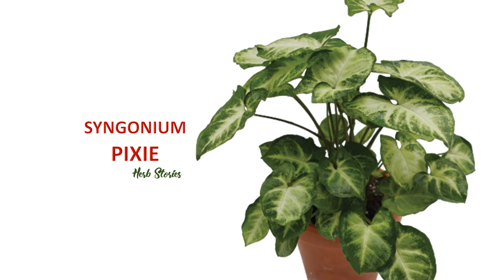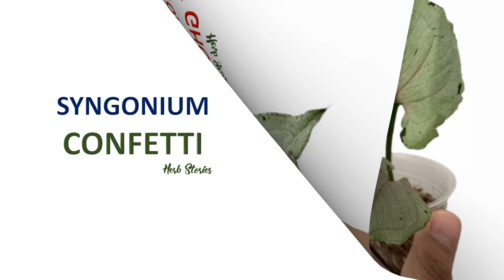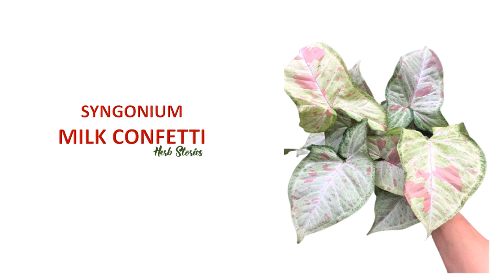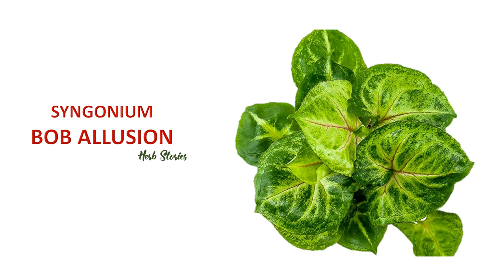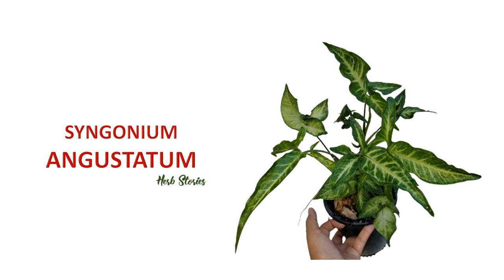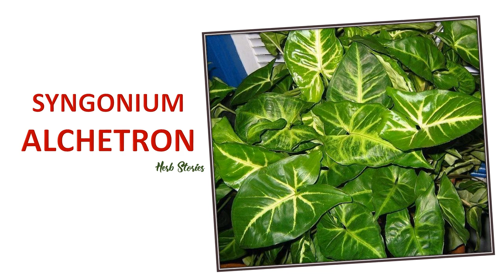80 SYNGONIUM | HERB STORIES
80 SYNGONIUM SPECIES | HERB STORIES

Syngonium is a genus of flowering plants in the family Araceae, native to tropical rain forests in southern Mexico, the West Indies, Central, and South America. They are woody vines growing to heights of 10–20 m or more in trees. They have leaves that change shape according to the plant's stage of growth, and adult leaf forms are often much more lobed than the juvenile forms usually seen on small house plants.

They require high humidity, including misting the leaves regularly, and good light, but not direct sunlight; they will tolerate low light levels. Water freely from spring to autumn, sparingly in winter. Feed regularly in spring and summer. If juvenile foliage is preferred, cut off all the climbing stems that develop — the plant will remain bushy, rather than climb, and the leaves will be more arrow-shaped. Repot every second spring. Propagation is by cuttings or air layering.
Varieties:
SYNGONIUM RED ARROW
SYNGONIUM RED SPOT TRICOLOR
SYNGONIUM PRINCE OF ORANGE
SYNGONIUM ALBO VARIEGATA
SYNGONIUM REVERTED ALBO VARIEGATA
SYNGONIUM WHITE KNIGHT ALBO
SYNGONIUM PANDA
SYNGONIUM RANDY
SYNGONIUM BATIK
SYNGONIUM GLO GO
SYNGONIUM PIXIE
SYNGONIUM WENDLANDII
SYNGONIUM WENDLANDII VARIEGATED
SYNGONIUM  MOJITO
SYNGONIUM  MOTTLED
SYNGONIUM  THREE KINGS
SYNGONIUM  JADE
SYNGONIUM  GODZILLA
SYNGONIUM  CONFETTI TRICOLOR
SYNGONIUM  PIXIE
SYNGONIUM MINI PIXIE SUPER DWARF
SYNGONIUM MINI ALLUSION
SYNGONIUM DWARF PRINCESS
SYNGONIUM PINK SPOT
SYNGONIUM PINK FLECKED
SYNGONIUM GREEN SPLASH
SYNGONIUM GREY GHOST
SYNGONIUM CONFETTI
SYNGONIUM MILK CONFETTI
SYNGONIUM PINK SPLASH
SYNGONIUM NEON ROBUSTA
SYNGONIUM NEON PINK
SYNGONIUM STRAWBERRY ICE
SYNGONIUM CORAL
SYNGONIUM PINK
SYNGONIUM PINK ALLUSION
SYNGONIUM GOOD LUCK
SYNGONIUM PINK OMBRE GREEN
SYNGONIUM PINK MARGARITA
SYNGONIUM BERRY ALLUSION
SYNGONIUM BOLD ALLUSION
SYNGONIUM CREAM ALLUSION
SYNGONIUM GOOD LUCK GREEN
SYNGONIUM ROXANNA
SYNGONIUM BERRY
SYNGONIUM STRAWBERRY CREAM
SYNGONIUM BROCANTE
SYNGONIUM MARIA
SYNGONIUM MARIA ALLUSION
SYNGONIUM EXOTIC ALLUSION
SYNGONIUM BOB ALLUSION
SYNGONIUM GOLD ALLUSION
SYNGONIUM GOLDEN
SYNGONIUM HOLLY
SYNGONIUM MARBLE MAGIC
SYNGONIUM FAIRY WINGS
SYNGONIUM WHITE BUTTERFLY
SYNGONIUM CANDY
SYNGONIUM IMPERIAL WHITE
SYNGONIUM MOONSHINE
SYNGONIUM PEARL WHITE
SYNGONIUM SILVER PEARL
SYNGONIUM JAGUAR
SYNGONIUM YELLOW VARIEGATED
SYNGONIUM TRILEAF WONDER OR AURITUM
SYNGONIUM FROSTED HEART
SYNGONIUM CHIAPENSE
SYNGONIUM PURPLE STEM
SYNGONIUM NGERN LAI MA
SYNGONIUM WITTE NERF
SYNGONIUM JADE
SYNGONIUM AUREA YELLOW VARIEGATA
SYNGONIUM REVERTED GREEN
SYNGONIUM LANCE LEAF
SYNGONIUM ANGUSTATUM
SYNGONIUM FIVE FINGERS
SYNGONIUM STARLITE
SYNGONIUM LITTLE STAR
SYNGONIUM ALCHETRON
SYNGONIUM JARI

Credits to the following:
Information guide: Google
Photos: google
Creator: Joy Presores